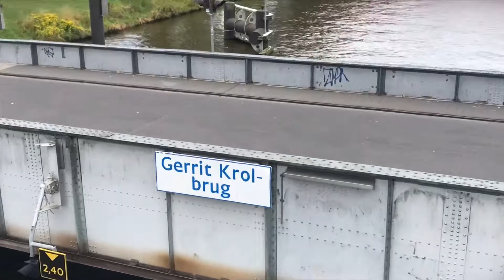Open Gerrit Krol Bridge ( Korrebrug ) Groningen 2019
I still had this footage in my possession and really
needed the space - so I thought
Let’s upload it - even do it won’t get no exciting views ..

  About :

At OPEN to boats Gerrit Krol aka  Korre Brug Groningen on a Sunday some weeks
Ago-
Love to take a moment to look and enjoy the boats passing by when the bridge is open ( closed for traffic )

Enjoy the view and sound biggest surprise at the end ...😁